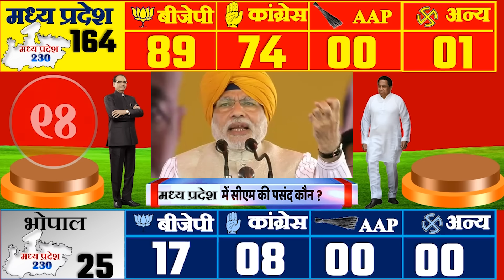Madhya Pradesh Assembly Elections 2023 Opinion Poll Exit Poll BJP Congress Mission 2023 SHIVRAJ Modi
Madhya Pradesh Assembly Elections 2023 OpinionPoll ExitPoll BJP Congress Mission 2023 SHIVRAJ Modi मध्य प्रदेश विधानसभा चुनाव 2023 ओपिनियनपोल एग्जिट Madhya Pradesh Assembly Elections 2023 Opinion Poll Exit Poll BJP Congress RLP Mission 2023 Beniwal Modi